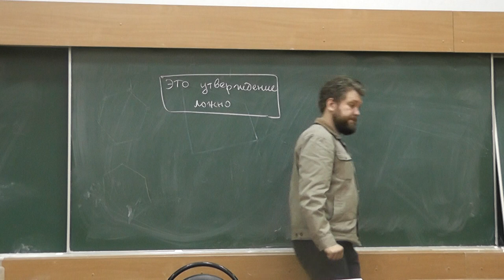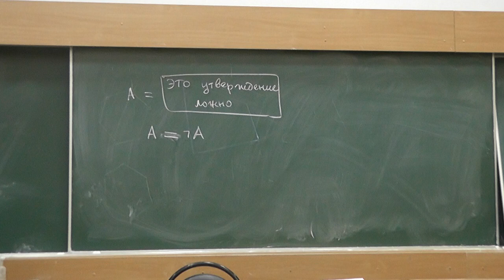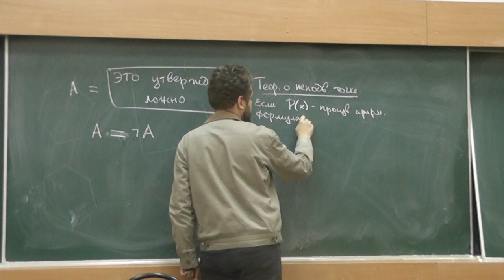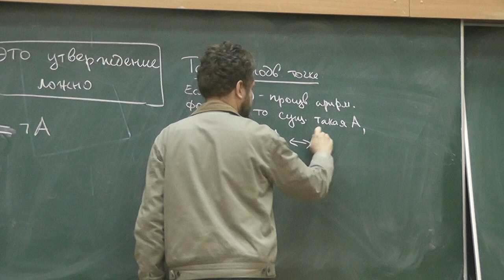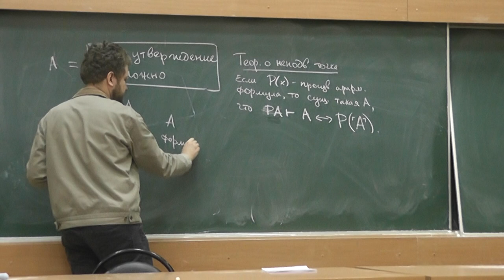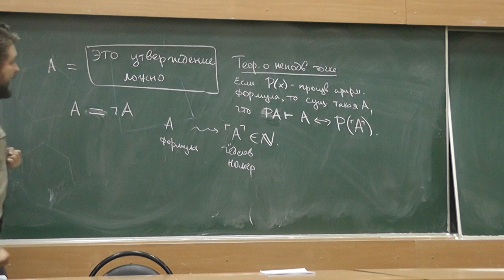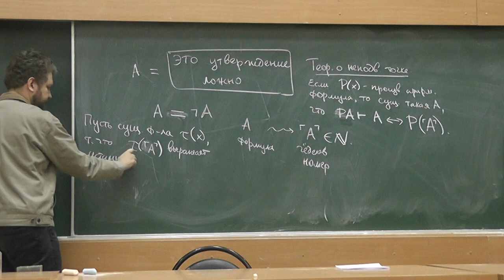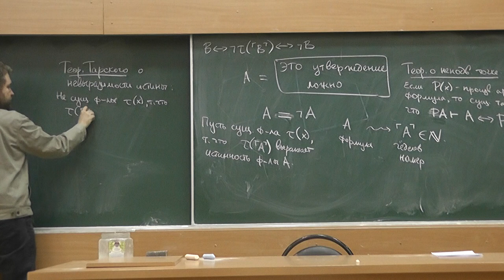13 Парадокс лжеца и теорема Тарского о неарифметичности множества истинных высказываний